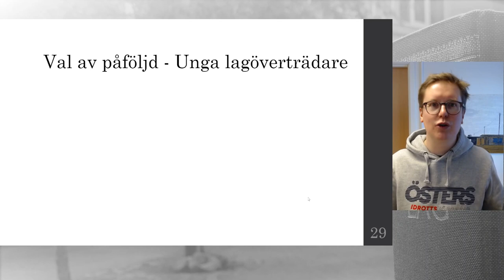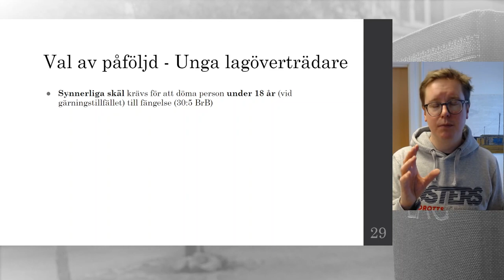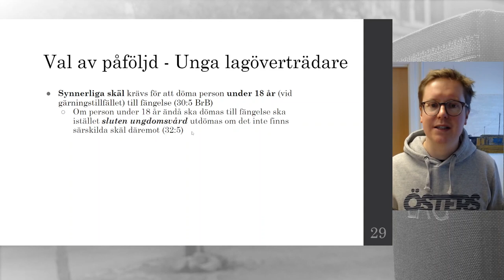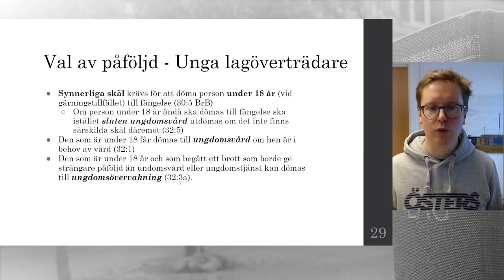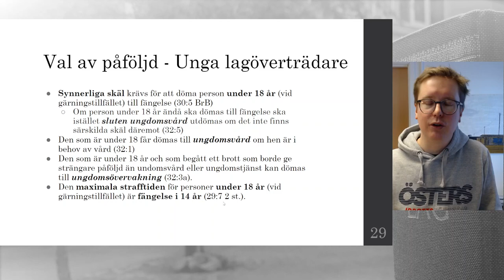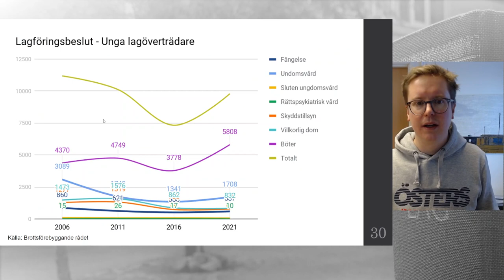Val av påföljd - Del 4 - Unga lagöverträdare